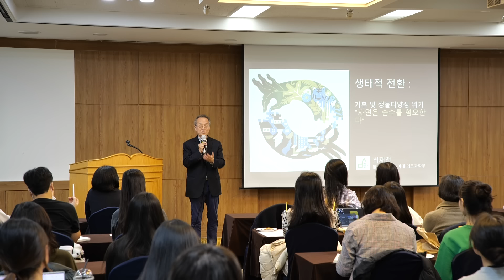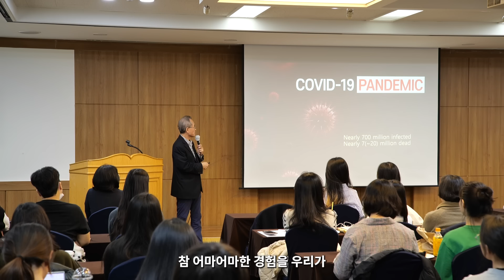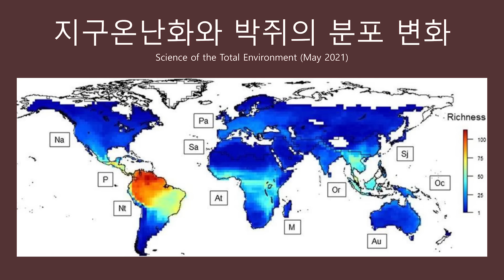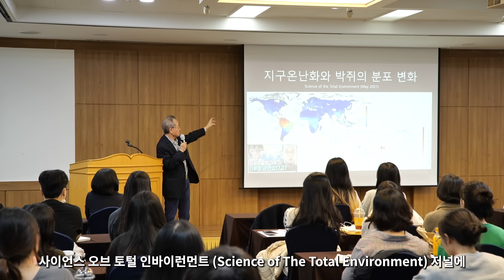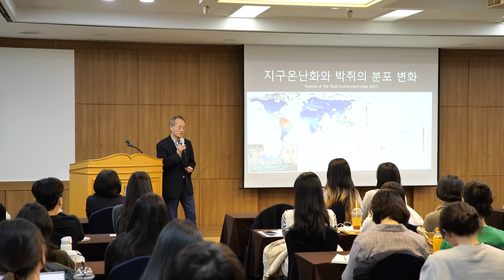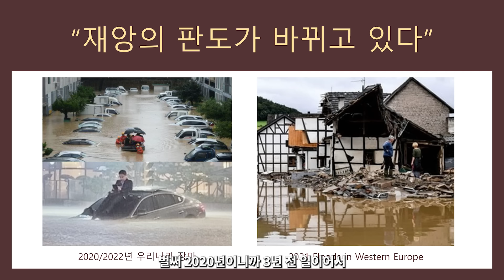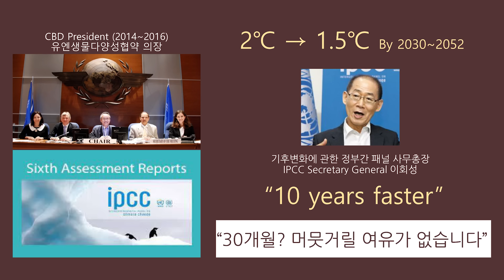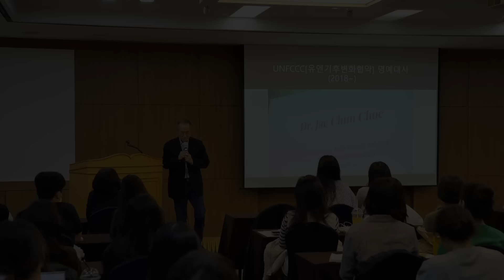기후 위기가 전염병을 불러온다고? _최재천 교수 1편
한국을 대표하는 생물학 석학인 최재천 교수가 생물다양성이 인류에 어떤 영향을 미치는지, 왜 우리가 생물다양성을 지켜야 하는지 이야기합니다.

-생태적 전환 : 기후 및 생물다양성의 위기 "자연은 순수를 혐오한다"
-이화여자대학교 교수 최재천

WWF 는 세계 최대 규모의 비영리 자연보전기관으로, 세계 100여 개국에 3,500만명 이상의 서포터즈와 함께 활발히 활동하고 있습니다. 사람과 자연이 조화롭게 살아가는 미래를 만들기 위한 WWF의 활동을 응원해주세요!